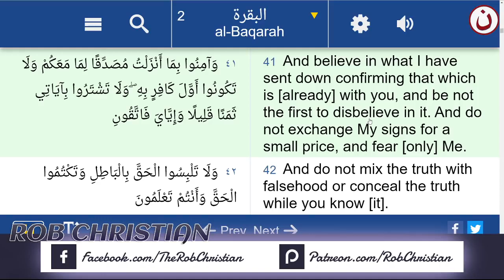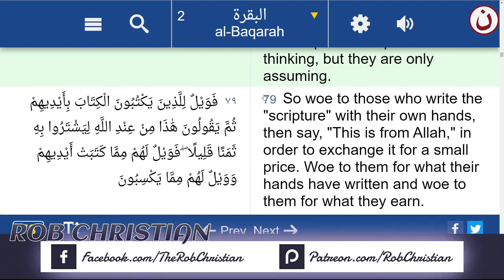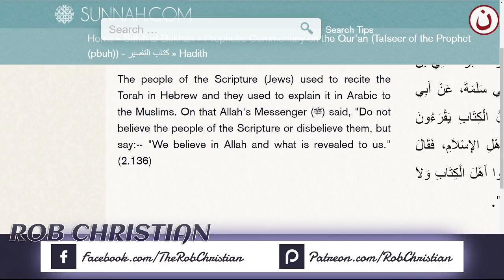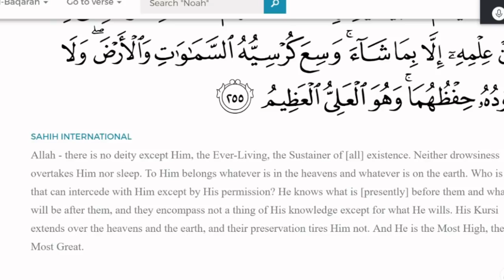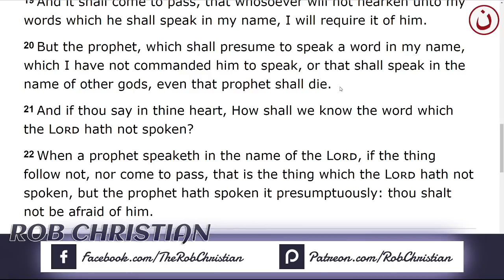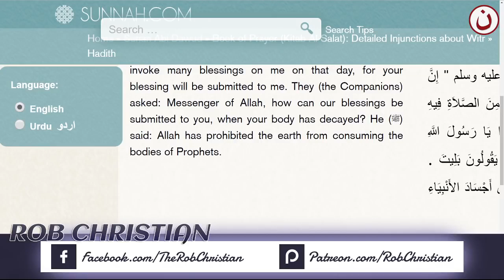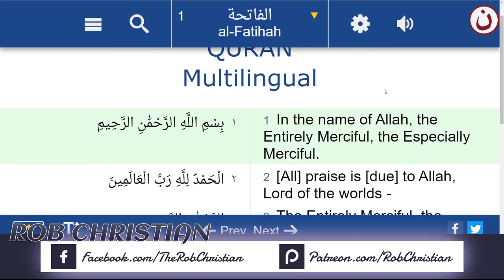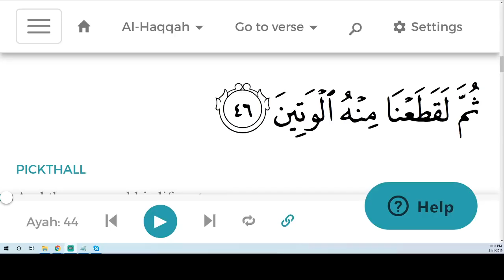Rob Christian Live Show: Muslims are in Denial + Q&A Session